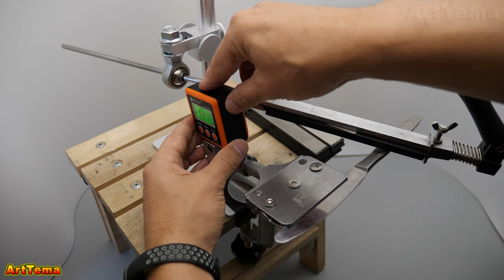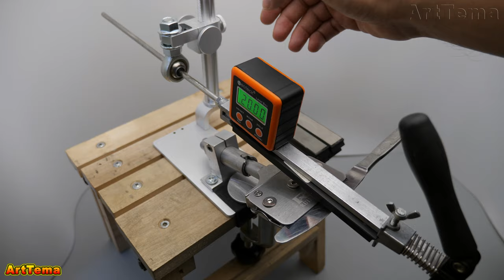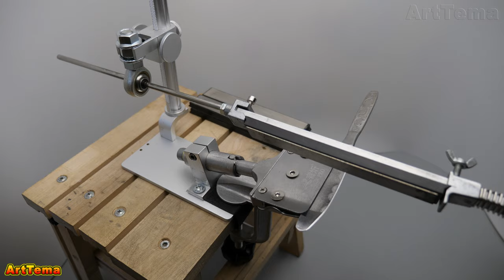Quick sharpening of a steak knife to razor sharpness on a Ruixin Pro RX 008 sharpener Aliexpress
Quick sharpening of a steak knife to razor sharpness on a Ruixin Pro RX 008 sharpener with Aliexpress. In this video, I will show you the complete process of sharpening a steak table knife blank to perfect sharpness on a Chinese knife sharpener Ruixin Pro RX 008 and using Chinese diamond whetstones from AliExpress. After such sharpening, the table knife easily shaves the hair from the hand.

🏆 💚 ► My best modular professional knife sharpening system and other cutting tools - Hapstone

🔔 AMAZON

💛 ► Knife sharpener Ruixin Pro RX 009

💛 RUIXIN PRO RX-008 Knife Sharpener System

📌 Aliexpress

💖 ► Knife sharpener Ruixin Pro rx-008

💖 ► Platform for Ruixin Pro RX

💖 ► My Best Pro DIAMOND whetstones + Leather

💖 ► My Best DIAMOND SHARPENING STONE (4-th year in operation)
+ Bar with leather / Pasta Goi / Polishing stone "Ruby"

💖 ► Diamond whetstones for sharpening 150*30

💖 ► My Best WHETSTONE on aluminum base

Thank you for your support! Peace, Goodness and Love to You!